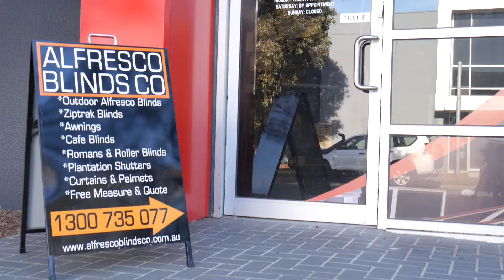Blinds Melbourne - Roller Blinds Melbourne -Curtains Melbourne -Plantation shutters & Sfold sheers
We offer a huge range of made to measure & custom Indoor Curtains & Blinds and Outdoor Blinds,  plantation shutters, wndow awnings, retractable roofing systems and curtains. 5 Year Warranty.

🏪 Alfresco Blinds Co
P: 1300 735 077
A: 9/121 Miller Street, Epping, Melbourne VIC 3076

A: 15/5 Scanlon Drive Epping, Melbourne VIC 3076

👍 Services

Family Run Buisness - professional service

Over 49 years experience in the blinds industry in Melbourne

We offer a huge range of made to measure & custom Indoor blinds and Outdoor Blinds, shutters, awnings and curtains and sheers . 5 Year Warranty.